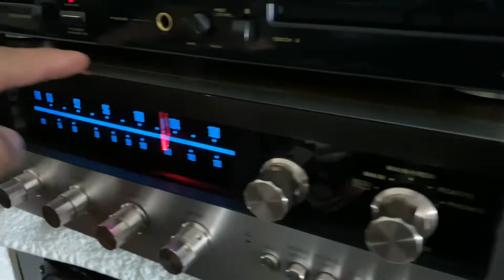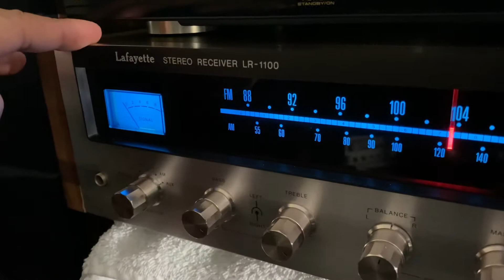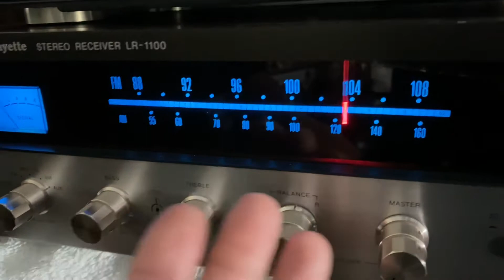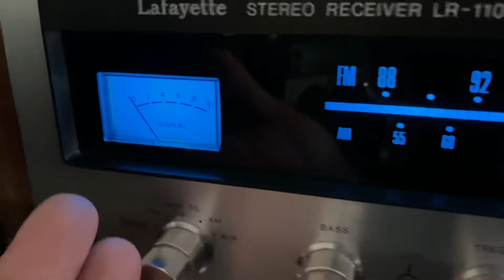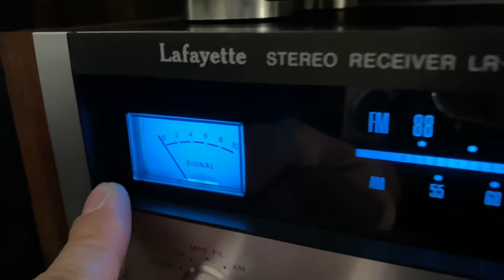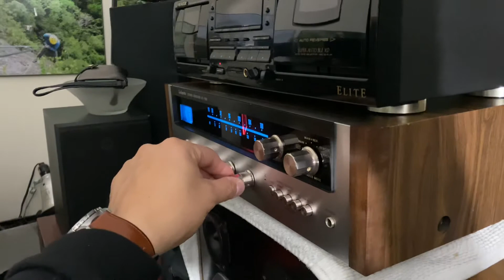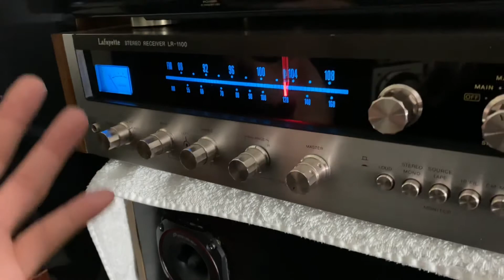REVIEW with the LAFAYETTE LR-1100 Receiver ( Pretty looking stereo!!!)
Review with the Lafayette receiver!!!